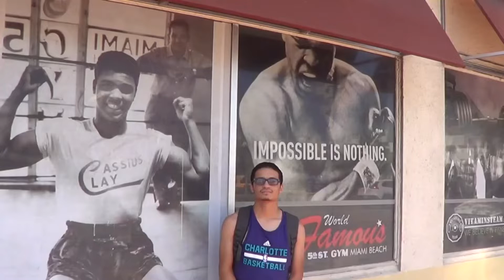CHRIS EUBANK JR WAS NEVER TOLD ABOUT CONOR BENN FIRST FAILED DRUG TEST IN JULY....WOW!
The rabbit hole for this whole Benn-Eubank situation fight is so deep...